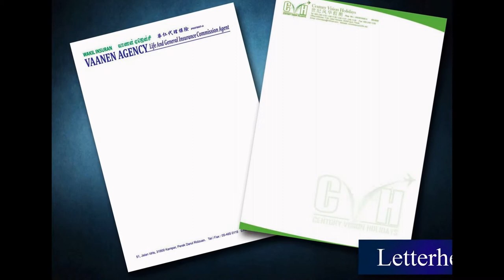Kepong Letter Head, Poster, Note Pad, Card, Letter Paper, Printing, Delivery in Kuala Lumpur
Kepong Offset Printing Shop  |  Offset Printing Shop in Kepong Kuala Lumpur Malaysia
Kepong Digital Printing Shop  |  Digital Printing Shop in Kepong Kuala Lumpur Malaysia
Kepong Offset Printing Company  |  Offset Printing Company in Kepong Kuala Lumpur Malaysia
Kepong Digital Printing Company  |  Digital Printing Company in Kepong Kuala Lumpur Malaysia
Kepong Offset Printing Service  |  Offset Printing Service in Kepong Kuala Lumpur Malaysia
Kepong Digital Printing Service  |  Digital Printing Service in Kepong Kuala Lumpur Malaysia

Kepong Letter Head Printing Shop  |  Letter Head Printing Shop in Kepong Kuala Lumpur Malaysia
Kepong Letter Head Printing Company  |  Letter Head Printing Company in Kepong Kuala Lumpur Malaysia
Kepong Letter Head Printing Service  |  Letter Head Printing Service in Kepong Kuala Lumpur Malaysia
Kepong Latter Head Design Service  l  Letter Head Design Service in Kepong Kuala Lumpur Malaysia
Kepong Print Letter Head Service  l  Print Letter Head Service in Kepong Kuala Lumpur Malaysia
Kepong Letter Head Delivery Service  l  Letter Head Delivery Service in Kepong Kuala Lumpur Malaysia
Kepong Letter Head Maker  l  Letter Head Maker in Kepong Kuala Lumpur Malaysia

Kepong Poster Printing Shop  |  Poster Printing Shop in Kepong Kuala Lumpur Malaysia
Kepong Poster Printing Company  |  Poster Printing Company in Kepong Kuala Lumpur Malaysia
Kepong Poster Printing Service  |  Poster Printing Service in Kepong Kuala Lumpur Malaysia
Kepong Poster Design Service  l  Poster Design Service in Kepong Kuala Lumpur Malaysia
Kepong Print Poster Service  l  Print Poster Service in Kepong Kuala Lumpur Malaysia
Kepong Poster Delivery Service  l  Poster Delivery Service in Kepong Kuala Lumpur Malaysia
Kepong Poster Maker  l  Poster Maker in Kepong Kuala Lumpur Malaysia

Kepong Note Pad Printing Shop  |  Note Pad Printing Shop in Kepong Kuala Lumpur Malaysia
Kepong Note Pad Printing Company  |  Note Pad Printing Company in Kepong Kuala Lumpur Malaysia
Kepong Note Pad Printing Service  |  Note Pad Printing Service in Kepong Kuala Lumpur Malaysia
Kepong Note Pad Design Service  l  Note Pad Design Service in Kepong Kuala Lumpur Malaysia
Kepong Print Note Pad Service  l  Print Note Pad Service in Kepong Kuala Lumpur Malaysia
Kepong Note Pad Delivery Service  l  Note Pad Delivery Service in Kepong Kuala Lumpur Malaysia
Kepong Note Pad Maker  l  Note Pad Maker in Kepong Kuala Lumpur Malaysia

Kepong Card Printing Shop  |  Card Printing Shop in Kepong Kuala Lumpur Malaysiaa
Kepong Card Printing Company  |  Card Printing Company in Kepong Kuala Lumpur Malaysia
Kepong Card Printing Service  |  Card Printing Service in Kepong Kuala Lumpur Malaysia
Kepong Card Design Service  l  Card Design Service in Kepong Kuala Lumpur Malaysia
Kepong Print Card Service  l  Print Card Service in Kepong Kuala Lumpur Malaysia
Kepong Card Delivery Service  l  Card Delivery Service in Kepong Kuala Lumpur Malaysia
Kepong Card Maker  l  Card Maker in Kepong Kuala Lumpur Malaysia

Kepong Letter Paper Printing Shop  |  Letter Paper Printing Shop in Kepong Kuala Lumpur Malaysia
Kepong Letter Paper Printing Company  |  Letter Paper Printing Company in Kepong Kuala Lumpur Malaysia
Kepong Letter Paper Printing Service  |  Letter Paper Printing Service in Kepong Kuala Lumpur Malaysia
Kepong Letter Paper Design Service  l  Letter Paper Design Service in Kepong Kuala Lumpur Malaysia
Kepong Letter Paper Delivery Service  l  Letter Paper Delivery Service in Kepong Kuala Lumpur Malaysia
Kepong Letter Paper Maker  l Letter Paper Maker in Kepong Kuala Lumpur Malaysia

Kepong Billhead Printing  |  Billhead Printing in Kepong Kuala Lumpur Malaysia
Kepong Print Logo |  Print Logo in Kepong Kuala Lumpur Malaysia
Kepong Signet Printing Company  | Signet Printing Company in Kepong Kuala Lumpur Malaysia
Kepong Stamp Printing Shop  |  Stamp Printing Shop in Kepong Kuala Lumpur Malaysia
Kepong Title Page Printing  |  Title Page Printing in Kepong Kuala Lumpur Malaysia
Kepong Print Papyrus |  Print Papyrus in Kepong Kuala Lumpur Malaysia

Kepong Commercial Air Conditioning System in Kepong Kuala Lumpur Malaysia